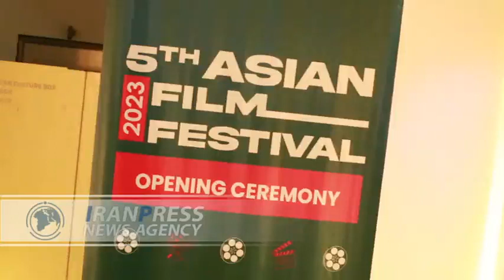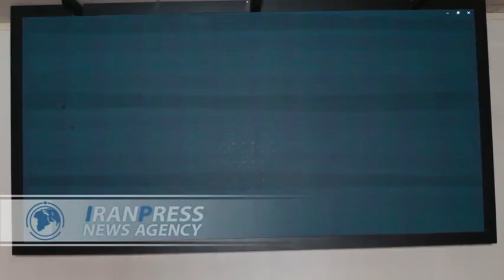5th Asian Films Festival kicks off in Nigeria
Different personalities, including diplomats, journalists, and citizens of various countries, gathered at the Korean Cultural Centre in Abuja, the capital of Nigeria, on Monday to participate in the 5th Asian Films Festival. The festival was initiated by Iran some years ago.